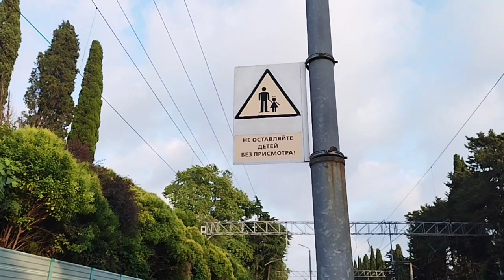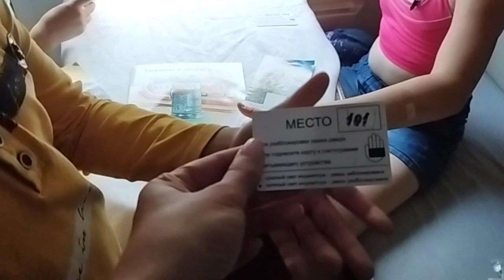Двухэтажный поезд Спб-Адлер РЖД. Северная Пальмира. Честный обзор. Путешествие с тремя детьми